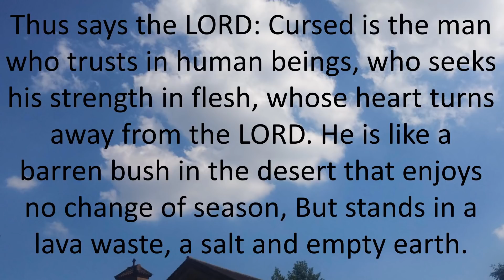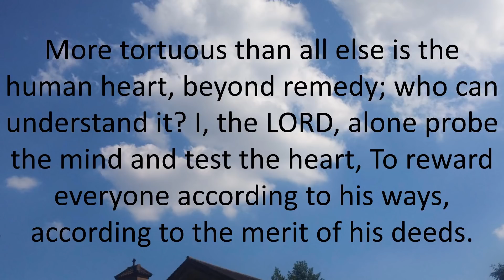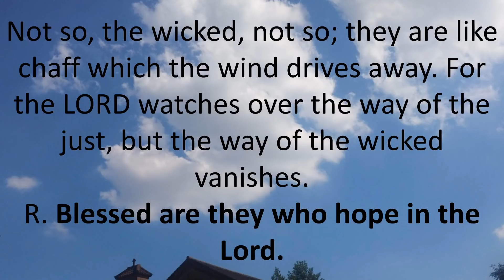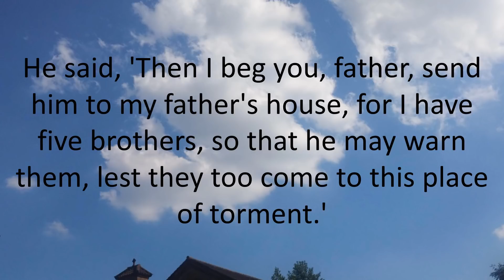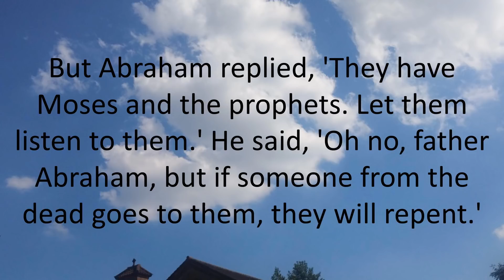Daily Bible Reading 01 March 2018 of Catholic Mass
Thursday of the Second Week of Lent
Lectionary: 233
Reading 1JER 17:5-10
Thus says the LORD:
Cursed is the man who trusts in human beings,
who seeks his strength in flesh,
whose heart turns away from the LORD.
He is like a barren bush in the desert
that enjoys no change of season,
But stands in a lava waste,
a salt and empty earth.
Blessed is the man who trusts in the LORD,
whose hope is the LORD.
He is like a tree planted beside the waters
that stretches out its roots to the stream:
It fears not the heat when it comes,
its leaves stay green;
In the year of drought it shows no distress,
but still bears fruit.
More tortuous than all else is the human heart,
beyond remedy; who can understand it?
I, the LORD, alone probe the mind
and test the heart,
To reward everyone according to his ways,
according to the merit of his deeds.
Responsorial PsalmPS 1:1-2, 3, 4 AND 6
R. (40:5a) Blessed are they who hope in the Lord.
Blessed the man who follows not
the counsel of the wicked
Nor walks in the way of sinners,
nor sits in the company of the insolent,
But delights in the law of the LORD
and meditates on his law day and night.
R. Blessed are they who hope in the Lord.
He is like a tree
planted near running water,
That yields its fruit in due season,
and whose leaves never fade.
Whatever he does, prospers.
Not so, the wicked, not so;
they are like chaff which the wind drives away.
For the LORD watches over the way of the just,
but the way of the wicked vanishes.
Verse Before The Gospel SEE LK 8:15
Blessed are they who have kept the word with a generous heart
and yield a harvest through perseverance.
GospelLK 16:19-31
Jesus said to the Pharisees:
"There was a rich man who dressed in purple garments and fine linen
and dined sumptuously each day.
And lying at his door was a poor man named Lazarus, covered with sores,
who would gladly have eaten his fill of the scraps
that fell from the rich man's table.
Dogs even used to come and lick his sores.
When the poor man died,
he was carried away by angels to the bosom of Abraham.
The rich man also died and was buried,
and from the netherworld, where he was in torment,
he raised his eyes and saw Abraham far off
and Lazarus at his side.
And he cried out, 'Father Abraham, have pity on me.
Send Lazarus to dip the tip of his finger in water and cool my tongue,
for I am suffering torment in these flames.'
Abraham replied, 'My child,
remember that you received what was good during your lifetime
while Lazarus likewise received what was bad;
but now he is comforted here, whereas you are tormented.
Moreover, between us and you a great chasm is established
to prevent anyone from crossing
who might wish to go from our side to yours
or from your side to ours.'
He said, 'Then I beg you, father, send him
to my father's house,
for I have five brothers, so that he may warn them,
lest they too come to this place of torment.'
But Abraham replied, 'They have Moses and the prophets.
Let them listen to them.'
He said, 'Oh no, father Abraham,
but if someone from the dead goes to them, they will repent.'
Then Abraham said,
'If they will not listen to Moses and the prophets,
neither will they be persuaded
if someone should rise from the dead.'"